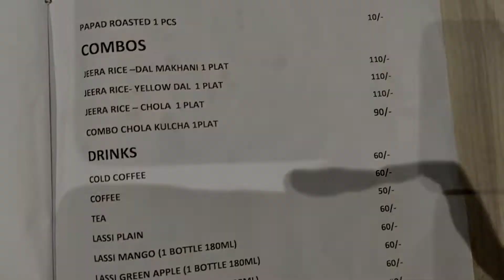Friendship Day 2022 || Prabhuji's Rasbari mithai || I Fruit and nut Ice cream